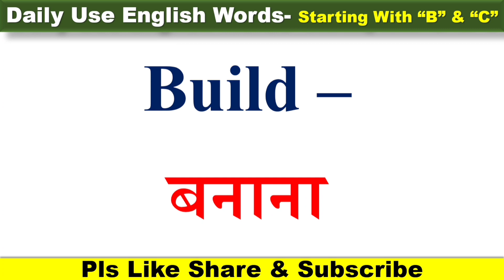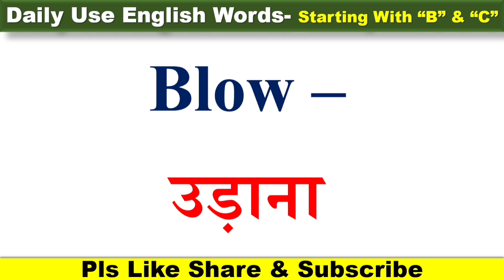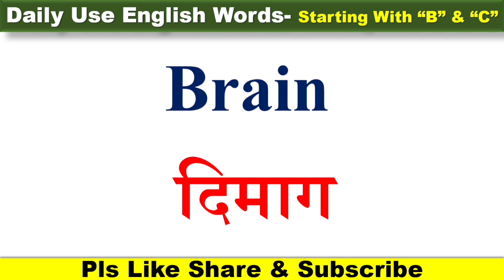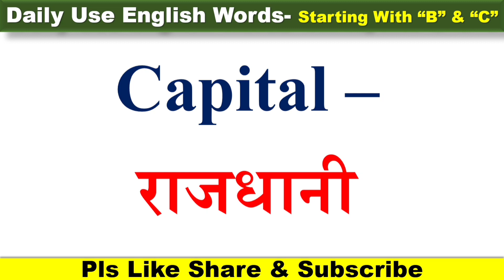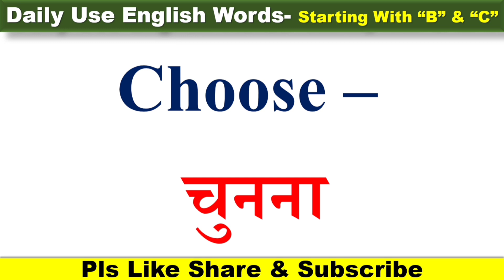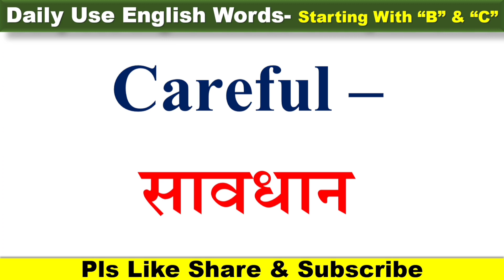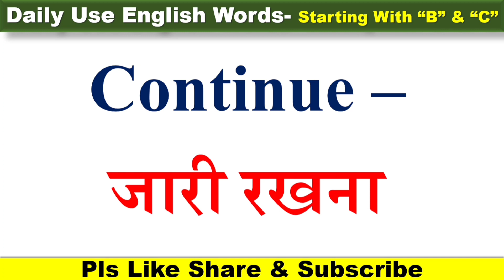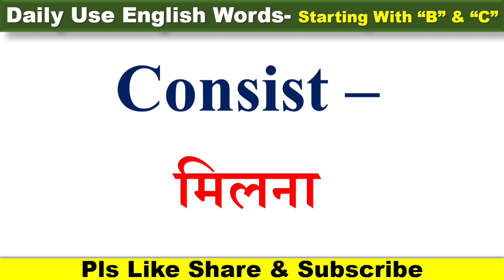English Speaking Prectice Word- B & C|| Daily Use English Words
400 रोज बोले जाने वाले वाक्य | Hindi English Translation | Daily Use English Sentences |

500 Daily Use English Words | English Speaking Practice | English Lovers Live

Learn

Word meaning
Vocabulary
Improve your vocabulary
Daily use word meaning in hindi
English vocabulary
English words
आग्रेजी कैसे बोले learn English
100+ words meaning
अग्रेजी बोलना कैसे सीको
Words meaning
English kaise hole
English word with meaning
Basic English
 meaning
English words with meaning Daily bole jane wale Einglish word
100 daily Use vocabulary words in English
Live Class
100 Most Used English words
grammar
learn english
learn english conversation
english conversation words
100 रोज वाले अंग्रेजी शब्द
100 रोज वाले अंग्रेजी शब्द in English
Daily Use words in English
100 Daily Use words in English
grammar
learn english
learn english conversation
english conversation words
100 रोज वाले अंग्रेजी शब्द
100 रोज वाले अंग्रेजी शब्द in English
100 Daily Use words in English
Daily Use words
100 Daily Use words
Daily Use English words
English Grammar
Vocabulary
100 Daily Use Words in English
Word meaning
Basic words
Vocabulary
English Words
Vocabulary words
Learn English words with meaning
Advance English Vocabulary
Vocabulary words
English Conversation
English vocabulary
Daily Use hone wale English words
speaking english
Daily Use English
learning english
english sentence
spoken english
daily use sentences
english sentences
daily sentences.
speaking fluently
english fluency
english kaise padhna sikhe
practice spoken
english spoken
basic english
daily sentence
small english sentence
english for daily
english speaking
english ko enhance kaise kare
english structure
sentence structure
advance structure
advanced english class
english conversation
english speaking
business english
advanced english
advance english
advanced structure in english
english classes
advance speaking practice
advance spoken Classes
advance structure for spoken
advance english speaking
advanced english class
advanced english grammar
english conversation
english vocabulary
guide to learning english
hindi to english translation
english advanced conversation
english speaking best channel.
english vocabulary